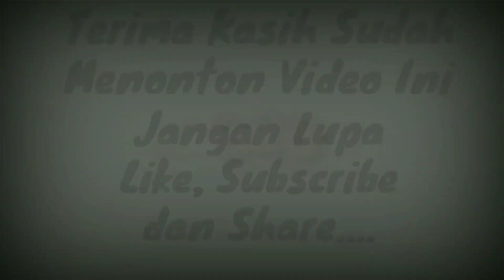Karimun Kotak, Mobil Pertama Yang Dibawa Ayu Ting Ting